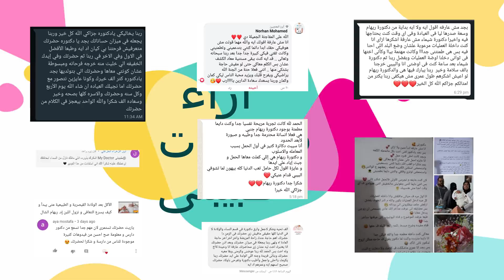منع الحمل بحساب أيام الإباضة هل وسيلة ناجحة ؟ دليلك للطريقة والمميزات و تخطى العيوب ؟|د. ريهام الشال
الفترة الآمنة و هى البعد عم أيام التبويض لتجنب حدوث الحمل .. كيف يكون الحساب و ما هى الطريقة و الأهم من كل هذا هل يمكن الإعتماد عليها كوسيلة ؟ و متى يمكن استخدامها رغم ضعف نسب نجاحها؟
فى هذا الدرس ستشرح لنا دكتورة ريهام الشال أخصائى طب و جراحات النساء و التوليد و تأخر الإنجاب
و ستعطينا الدليل الكامل لوسيلة الحساب لمنع الحمل ..